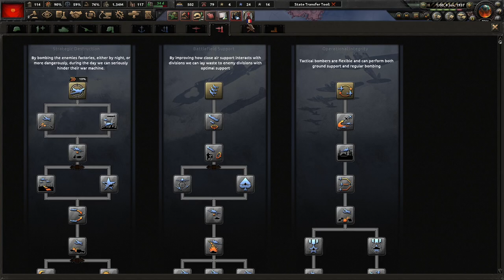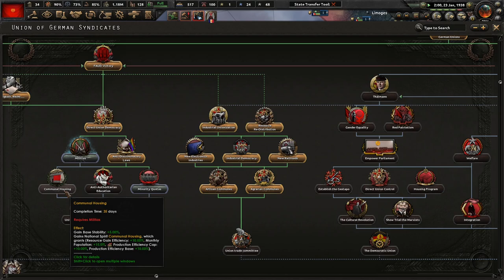The FAUD Will Lead Germany! Hearts of Iron 4 - Kaiserredux: Roter Morgen Submod, Germany (FAUD) #1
Germany has suffered enough under the decadent imperialists that strangles its workers. It's time for them to rise up and take power for themselves. With the FAUD in charge, we can and will join the Third Internationale and paint the world red!

Mods Used: Kaiserredux, Kaiserredux: Roter Morgen, Player-led Peace Conferences, State Transfer Tool Mod